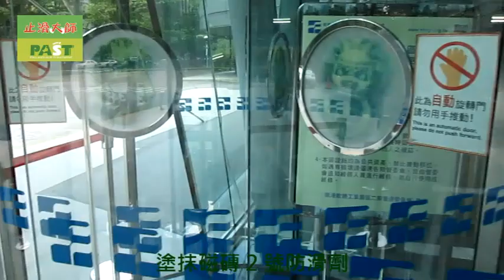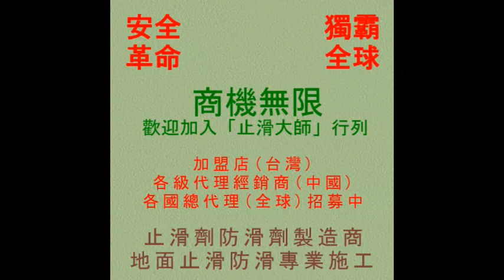止滑大師 1038 辦公大樓花崗石地面止滑防滑施工工程 - 影片